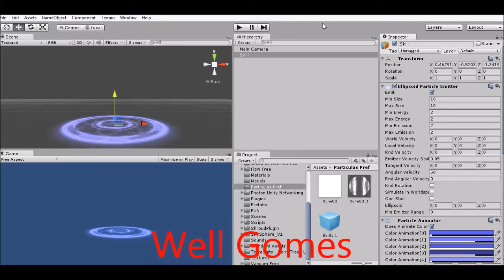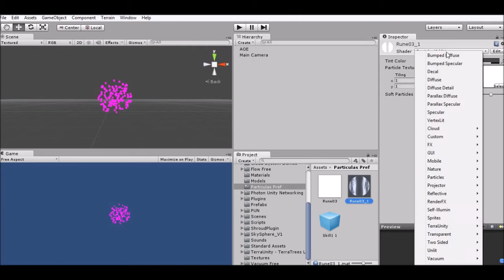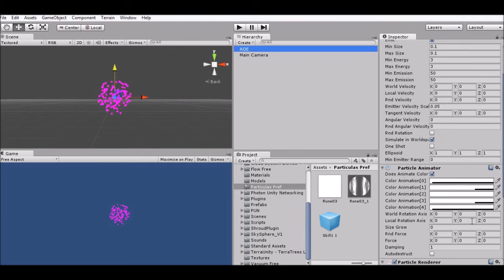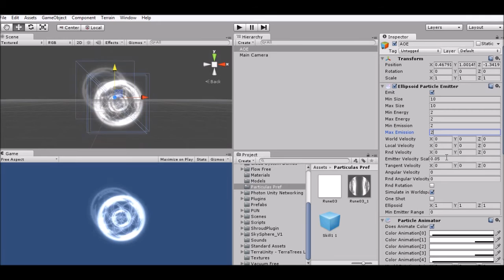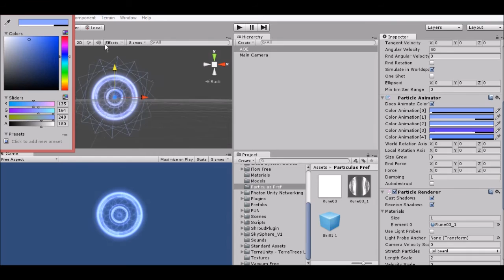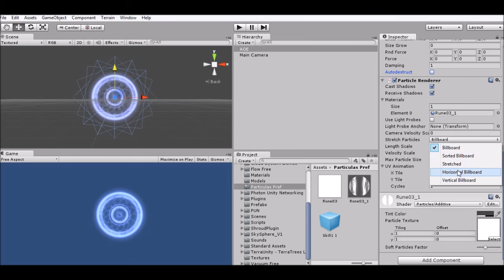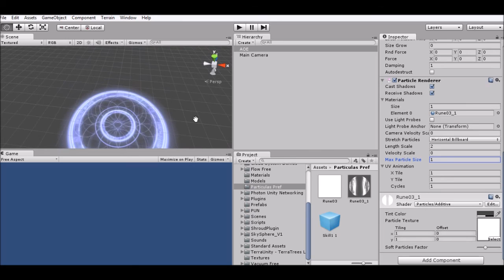Tutorial Unity 4- Sistema de Particulas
Bom galera nesse vídeo mostro como fazer partículas para jogos de ótima qualidades. Espero que gostem.. Bom não reclamem do áudio eu gravei com o microfone embutido do Ultrabook. Mas o vídeo esta muito bom e bem explicado.

Gostou? Que eu tenho umas 500 partículas diferentes pra ensinar srrsrsrrs

Quem quiser me add no facebook para tirar algumas duvidas: Well Gomes